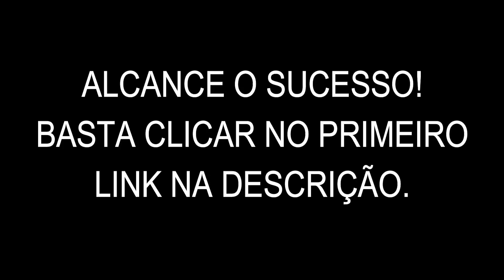FÉ - NUNCA DESISTA DOS SEUS SONHOS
Esta pronto para mudar de vida?
Trabalhe em casa e ganhe mais de 1.500,00 reais no mês.

🤝 DIVULGUE CONOSCO PARA MAIS DE 260 MIL PESSOAS
OU O INSTAGRAM @TOQUE_GRAUECORTE